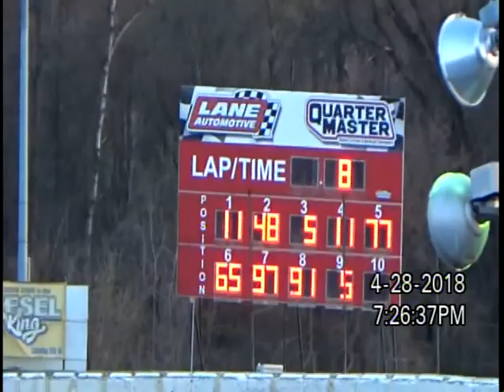4-28-18 PLYMOUTH SPEEDWAY, IN TS - H1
4-28-18  PLYMOUTH SPEEDWAY, IN   TS - H1